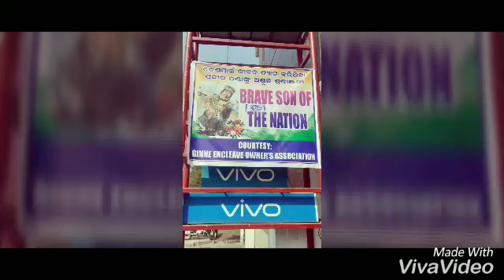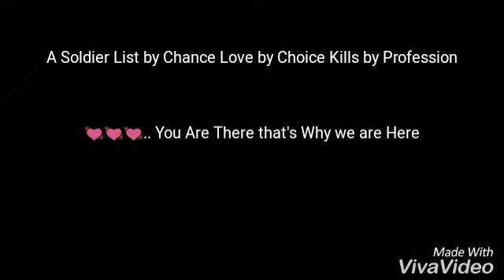Shaheed Pradeep Kumar panda